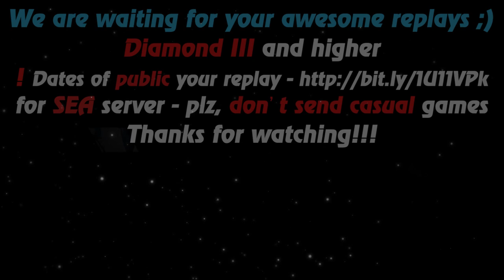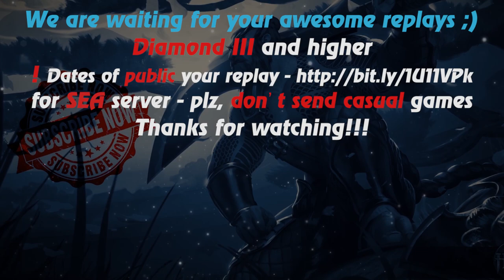HoN - The Chipper - Immortal - 🇫🇮 Lala`Land Legendary I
Music at the end: anthem of  Finland